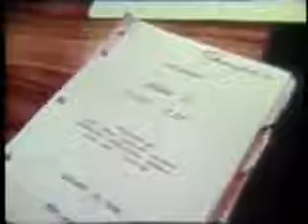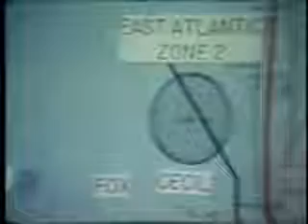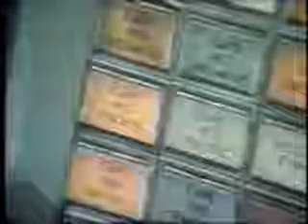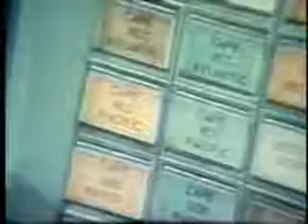Gemini 8, This Is Houston Flight NASA Documentary Gemini 8 Mission - The Best Documentary Ever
This is the story of the Apollo, Gemini, and Mercury programs landing from 1969 to 1972 including great scenes of the men and the moon.

Project Gemini playlist: more at: Overview of Project Gemini missions .

more at Reupload of a previously uploaded film with improved sound and video, and all in one piece instead of parts. Project .

Project Gemini playlist: more at: Overview of Gemini spacecraft .